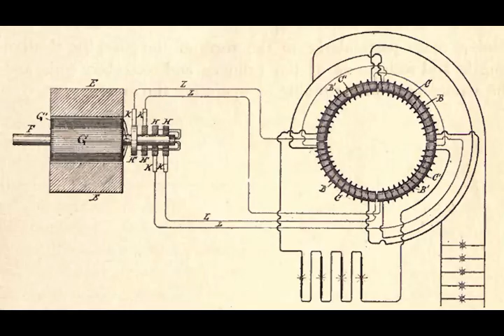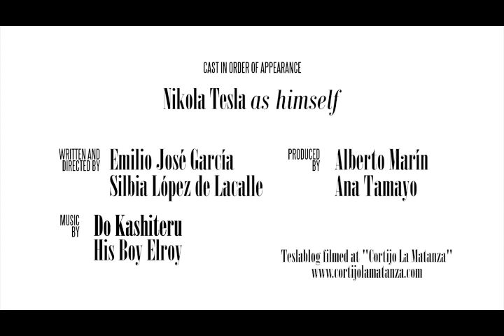Teslablog #1 - Tesla y Tesla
“Parece nervioso”. Esto fue lo que declaró Dr. John G. Trump, el oficial del gobierno e ingeniero eléctrico responsable de analizar todo el material requisado, cuando visionó este primer teslablog (ref.NewYorker3345b-06/04/1968). Y es cierto que lo parece, algo que quizá choca con la imagen del inventor que ha trascendido a la historia. Pero, al fin y al cabo, era su primer teslablog y, quizá, la primera vez que nuestro protagonista se ponía delante de una… ¿cámara?

Anacronismos y paradojas temporales aparte, una de las primeras cosas que ha llamado la atención de los analistas es que Nikola Tesla conociera que se ha convertido en un icono cultural, y más concretamente de la cultura popular.

Ya sea combatiendo contra el malvado Edison junto a su compañero de fatigas Mark Twain (“The Five Fist of Science”), interpretado por David Bowie (“una antigua estrella del Glam Rock ha hecho de mi en el cine”), como protagonista de libros, cómics, canciones, videojuegos e incluso de una ópera (“Tesla - Lightning in His Hand”)..., lo cierto es que Tesla se ha convertido en mucho más que un inventor. De hecho, como destaca Miguel Ángel Delgado en su celebérrimo informe “Tesla es un personaje desaparecido de los libros de historia y rescatado – incluso científicamente - por la cultura más popular”.

Quizá sea esa mezcla de genio único, visionario, maniático y enigmático (“para algunos vengo de Venus y para otros soy el responsable del evento de Tunguska”) unida a la época de maravillas a la que perteneció lo que han hecho de él un personaje irresistible para la cultura popular, aunque como él mismo confiesa, “solo soy un inventor”.

Y hablando de inventos, en este primer documento, y exceptuando su famoso motor polifásico, Tesla prescinde de ofrecer su interminable lista de aportaciones a la humanidad para centrarse más en el que fue su ideario, lo que motivó todos y cada uno de sus esfuerzos: “[…] aprovechar, de una manera limpia y gratuita, toda la energía que nos proporciona la naturaleza, y de que además seremos capaces de transportarla sin necesidad de cables, utilizando la propia Tierra como único conductor”. De aquí que este documento se presente como una auténtica declaración de principios por parte del serbio nacionalizado americano.

Y es precisamente en este punto donde surge el Tesla más contestatario “[…]¡Sí, por fin, la ruina de las compañía eléctricas!”, algo que esta provocando serias discusiones entre los analistas y multitud de artículos de opinión: ¿era Tesla un antisistema? ¿se adelantó más de un siglo al 15M? ¿o simplemente no quería pagar la factura que implicaba experimentar con millones de voltios? Serán preguntas que quedarán probablemente sin respuesta